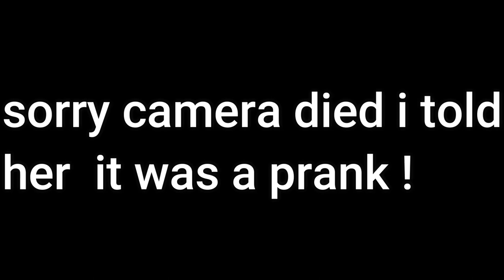I DONT LIKE MY NAILS PRANK ON NAIL TECH *SHE WAS PISSED*